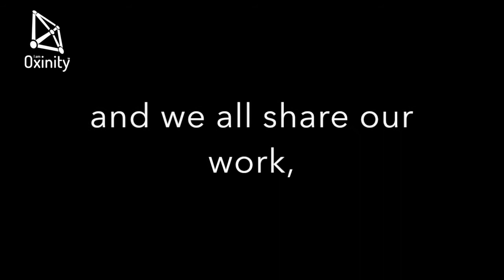Oxinity 2017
We create, we share, we teach.